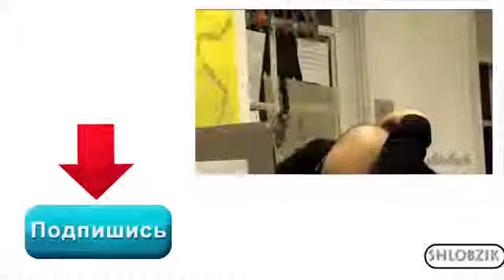СМЕШНЫЕ КОШКИ Подборка Самых Смешных Видео про Кошек и Котов!